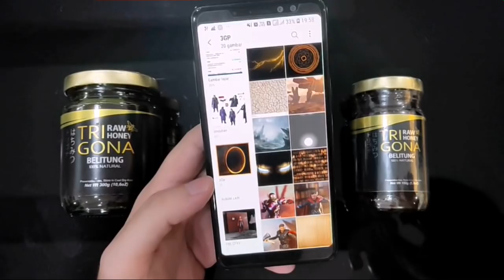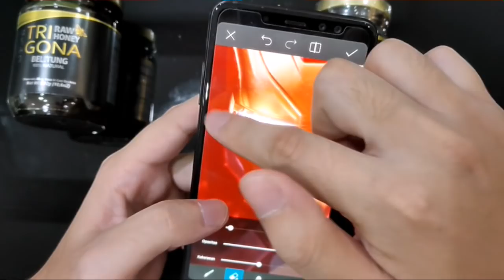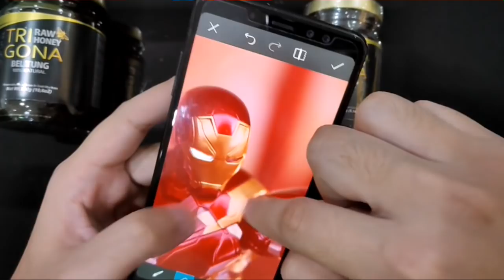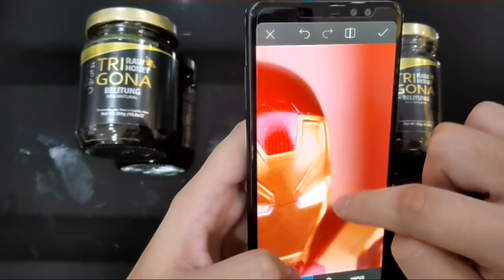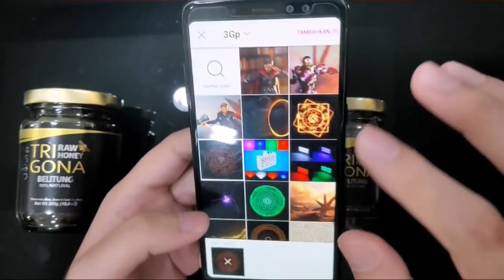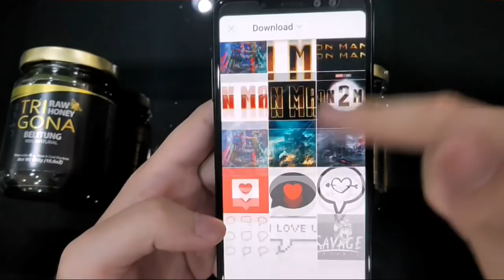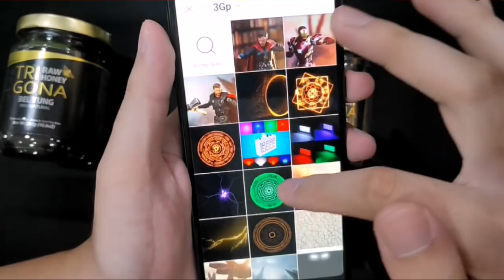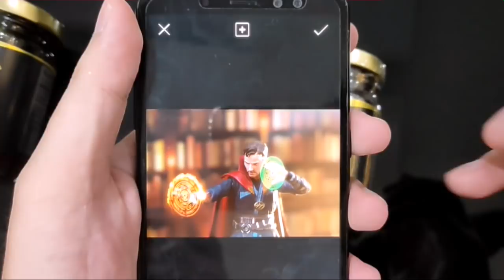CARA EDIT GLOWING EYES PADA IRONMAN dan EFEK MANTRA DOCTOR STRANGE DI PICSART (HANDPHONE)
Dalam video ini akan dijabarkan cara membuat Glowing Eyes pada mata Ironman dengan menggunakan aplikasi PICSART pada Handphone

Cara ini juga dapat digunakan untuk membuat efek mantra pada Doctor Strange, dll

Terima kasih untuk dukungan dari Gamat Clothing dan Trigona Raw Honey Belitung Indonesia

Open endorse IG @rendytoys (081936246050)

selamat menikmati video ini, semoga memberkati

yang penting kita HAPPY, HAVE FUN, SALING MERACUNI DAN DIRACUNI